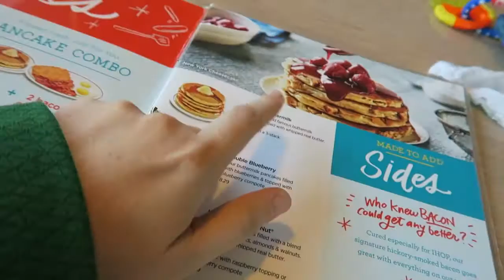National Pancake Day (IHOP all the way!)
Long story short. We went to IHOP for pancakes. The end.

Twitter.com/angelstage85